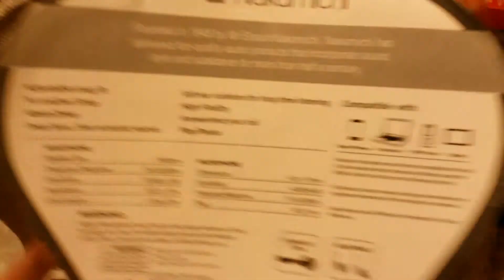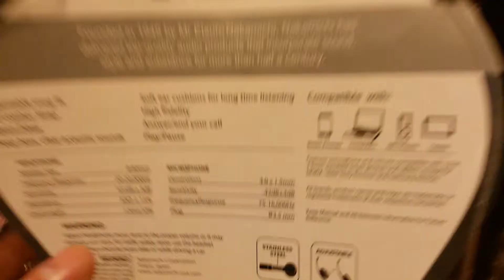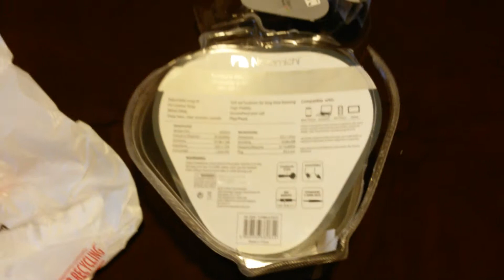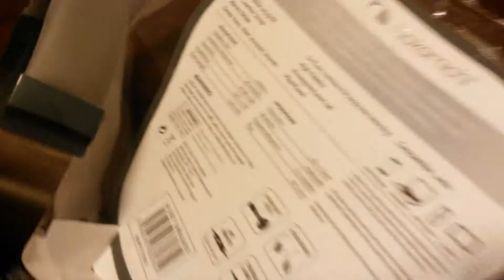Nakamichi nk2000 headphones unboxing